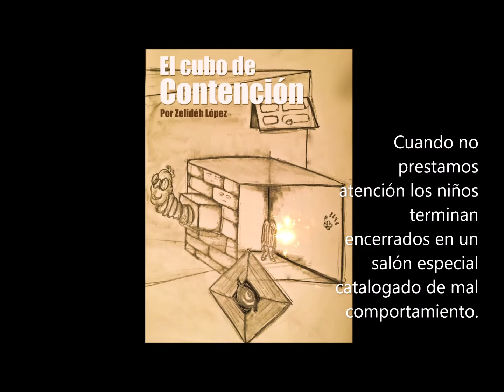¿Por qué el cerebro reptiliano es la llave del aprendizaje y el comportamiento?